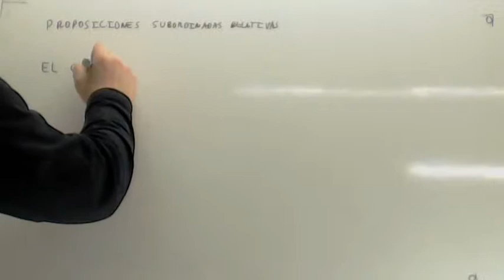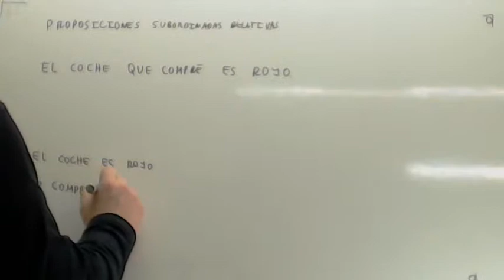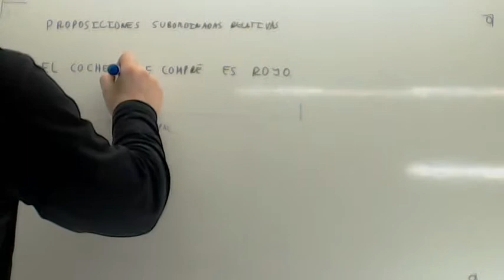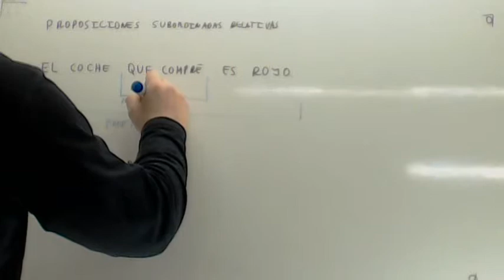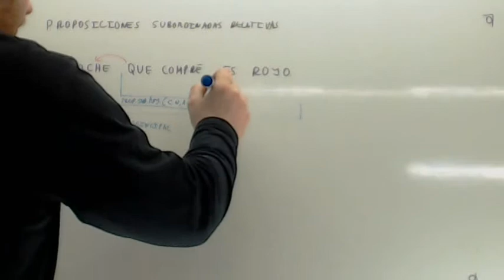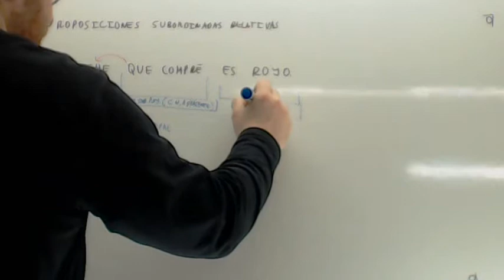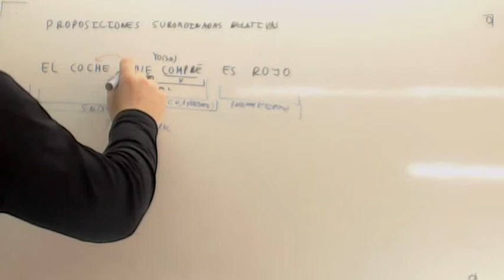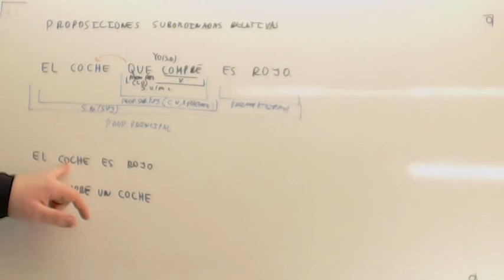Oracion subordinada adjetiva Usero